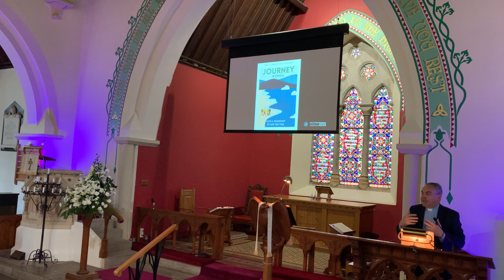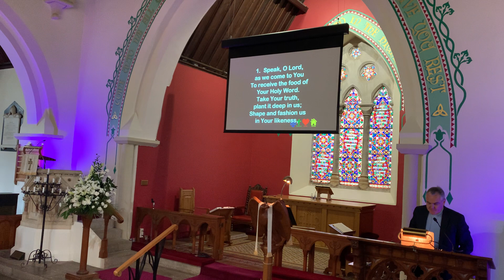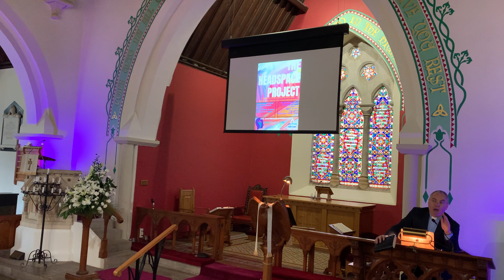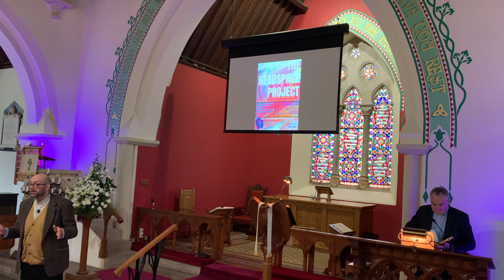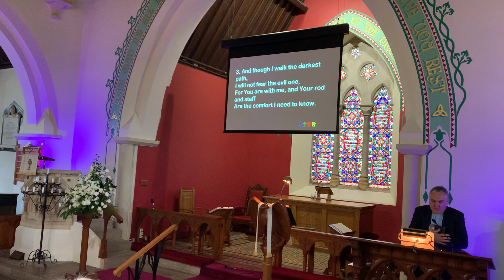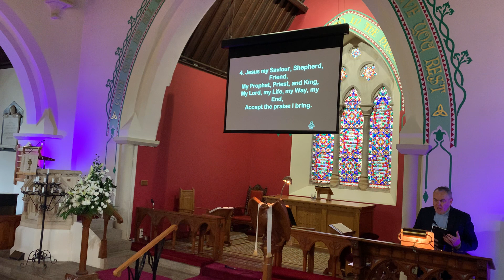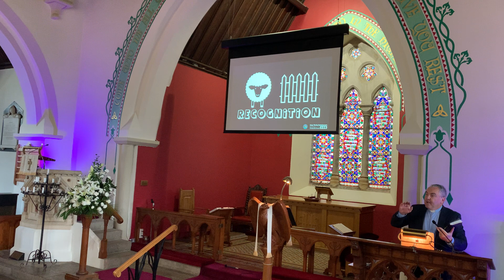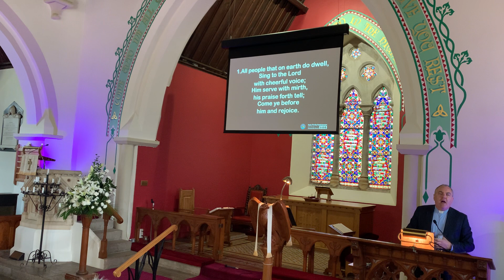Sunday 30th April 2023 'Recognition'